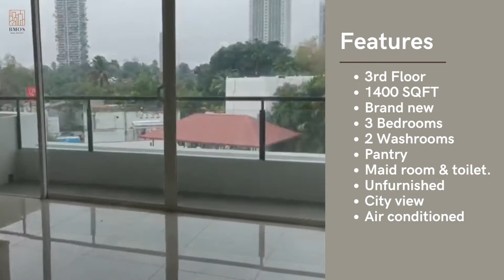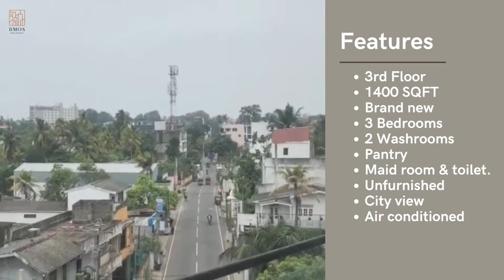BRAND NEW APARTMENT FOR SALE - URBANEST APARTMENTS, RAJAGIRIYA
REF NO-BSSA1606-187

1400 SQFT unfurnished unit / 03rd floor / City View/ Ready for occupation. Its 6 floors complex with rooftop pool & gym. Total 12 exclusive units only.

Facing the main Buthgamuwa road with all amenities required, which in walking distance.
Close to banks, Restaurants, Cargills, Fuel station, food outlets. Quick access to Koswatha junction through Kalapaluwawa road. IDH junction & Rajagiriya too in close proximity.

It’s on the 03rd floor. 3 bedrooms with an attached & a common washroom, fully equipped pantry with dinning. Maid’s room & washroom. Fully Airconditioned. living area with balcony facing road side. Calm and relaxing unit.
pool & gym on rooftop. Security, backup generator and other required facilities are in order.

Quoting Rs. 41.5M negotiable.
Please call or WhatsApp on 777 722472 for a viewing